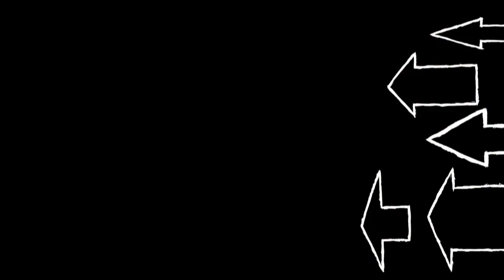Meet The Artists '13: Dawn Porter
Meet The Artists: Dawn Porter on "Gideon's Army" Sundance Film Festival 2013